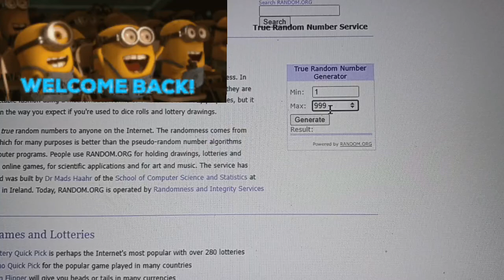August Booty Picking.... # that is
we pick the August booty number what will it be?